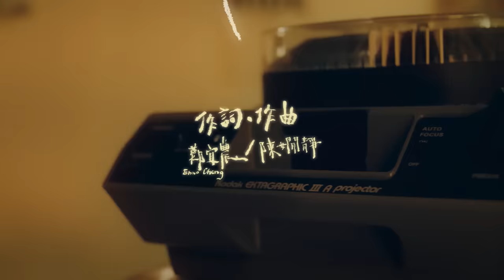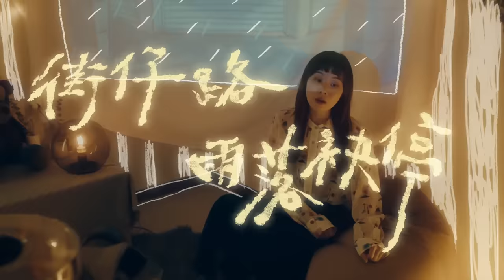【鄭宜農Enno Cheng feat 陳嫺靜Hsien Ching - 街仔路雨落袂停 At a rainy night （Would you walk me home?）】Music Video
孤單不一定寂寞
仰望星辰及海風，走在雨中唱著歌
面對孤單，無畏寂寞
伴夜閃爍的星，倚風靜湧的浪
思慕如雨水陣陣，寄望如街路長長
雨落袂停，我毋甘願踮佇遮
咱敢欲做伙行？

音樂詩人 鄭宜農 與 嘻哈新世代女聲 陳嫺靜
繼金曲獎最佳作曲獎、金音獎最佳另類流行單曲獎 雙入圍單曲 - 〈玉仔的心〉之後，又一全新台語風格之作

鄭宜農翻新台語既有曲風，在全新個人單曲〈街仔路雨落袂停〉裡，邀請網路討論度極高的年輕嘻哈新秀-陳嫺靜 一起合作，輕描淡寫孤單情緒，淺淺唱著寄望情懷，化成一幅寫實並夾藏心聲的雨巷夜景。同時更邀請廣告系出身的陳嫺靜擔任mv導演，和年輕團隊一起玩出影像新風格。

鄭宜農   給天王星 演唱會  演出資訊

日期：2019/12/21 (六) PM:7:30
地點：台北天母體育館 (台北市士林區忠誠路二段101號)
票價：NT$2500 / 2200 / 2000（sold out） / 1600（sold out）
2019/10/5 12:00 iNDIEVOX 全面開賣

主辦單位：火氣音樂
協辦單位：相知音樂

Mymusic｜shorturl.at/hmzL8
friDay Music｜shorturl.at/pyCE1

歌曲製作團隊：

作詞 Lyrics：鄭宜農 Enno Cheng / 陳嫺靜 Hsien Ching
作曲Composer：鄭宜農 Enno Cheng / 陳嫺靜 Hsien Ching
主唱 Vocals：鄭宜農 Enno Cheng
主唱 Rapper：陳嫺靜 Hsien Ching
製作人 Producer：何俊葦 Chun Ho / 王昱辰 Yuchain Wang / 鄭宜農Enno Cheng
配唱製作人 Vocal Producer：王昱辰 Yuchain Wang / 何俊葦 Chun Ho
編曲 Arrangement：何俊葦 Chun Ho / 王昱辰 Yuchain Wang

混音師 Mixing Engineer：王昱辰 Yuchain Wang ＠ MoriSound, Taipei
錄音 Recording Engineer ：王昱辰 Yuchain Wang ＠ MoriSound, Taipei
錄音 Recording Engineer ：何俊葦 Chun Ho ＠ HOOH富富, Taipei

和聲編寫Chorus Arranger：王昱辰 Yuchain Wang / 鄭宜農 Enno Cheng / 陳嫺靜 Hsien Chin
和聲 Backing Vocals：鄭宜農 Enno Cheng / 陳嫺靜 Hsien Ching

電鋼琴 Piano：王昱辰 Yuchain Wang / 何俊葦 Chun Ho
吉他 Guitar：何俊葦 Chun Ho

mv製作團隊：

導演 Director｜陳嫺靜 Hsien Ching Chen

攝影 Director Of Photography｜鄭宗祐 Zong Yo Cheng
攝大助 1st Assistant Camera｜曾靖茹 Ching Ju Tseng
攝二助 2nd Assistant Camera｜李泓 Grant Li

燈光 Gaffer｜李莉婷 Li Ting Lee
燈光助理 Best Boy｜吳宗旻 Tsung Min Wu
燈光助理 Best Boy｜陳育彬 Yu Pin Chen

製片 Producer｜王宇淮 Brian Wang
執行製片 On-set Production Manager｜王薰慧 Hsun Hui Wang
美術 Art Director｜張辰瑄 Chloe Chang
美術助理 Art Director Assistant ｜李宜蒨 Yi Chien Lee

造型 Stylist｜陳雅竹 Dabbie Chen
造型助理 Stylist Assistant｜王姵蓁 Pei Chen Wang
造型助理 Stylist Assistant｜牛婕安 Chieh An Niu

剪接 Editor｜鄭宗祐 Zong Yo Cheng
調光 Colorist｜陳群智 Chun Chin Chen

動畫師 Animator｜PerryPie
動畫師 Animator｜陳亮潔 Liang Jie Chen

場地協力 Cooperation｜
林琦、師大附中攝影社

上京影業、周子筠、陳力瑋、陳怡璇、陳奕汝、陳鈺中、許晉昇、黃祝賢儒、張晴、張瑜、曾韻頤、燕子老傢俱